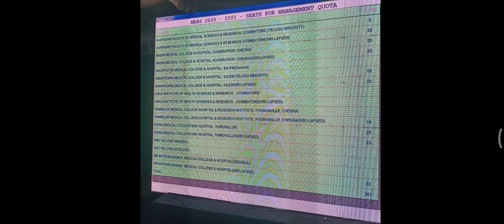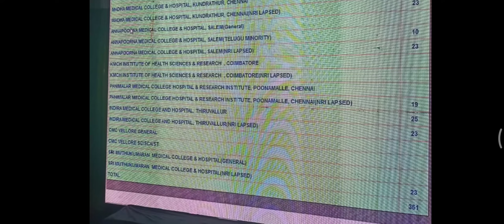TNmedical. | LIVE SEAT VACANCY POSITION 12JAN2020